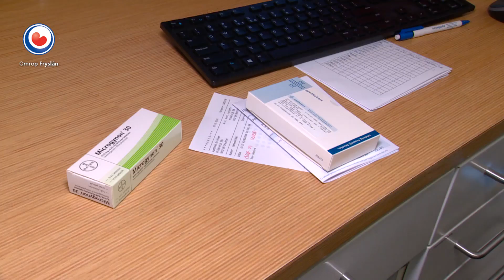REPO: Vrouwen vaker naar de apotheek door tekort aan 'de pil'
Ook in Fryslân moeten vrouwen die de anticonceptiepil willen hebben, de komende tijd reken op veel extra ritjes naar de apotheek. Door problemen bij de fabrikanten in Azië is er een groot tekort aan anticonceptiepillen.